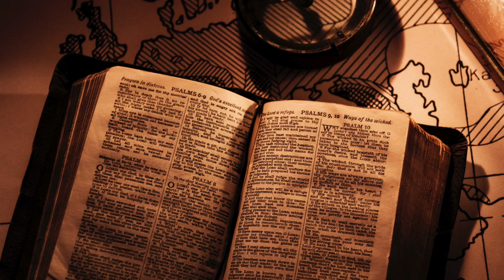9° EPISODIO IL TESORO DI GIONA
Spigolature bibliche tratte dal libro di Giona - Pastore Gioacchino Caltagirone